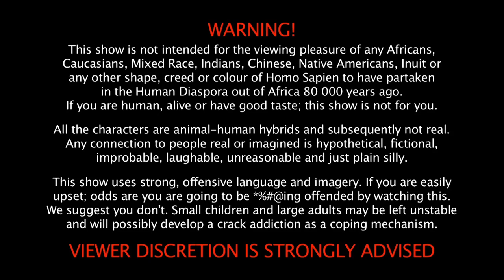WEBISODE 9: Welcome to Camp Camp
NSFW! Welcome to Camp Camp